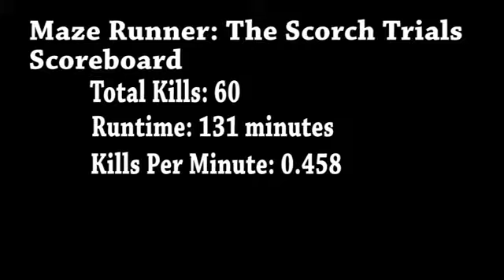Maze runner The Scorch Trials kill count